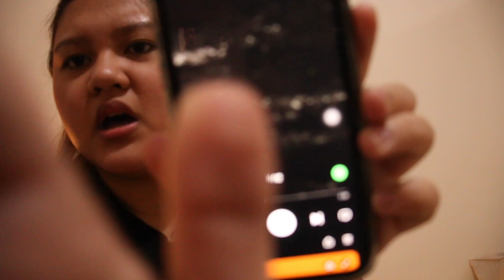life lately | music of the week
hello it has been years since i posted a proper video and this one i actually TALK in ! this feels more like a little chika sesh bc i fully intended to just send this to a select few but taas na diay sha na vid. my editing is super dry but i kinda wanna put out these little updates for friends